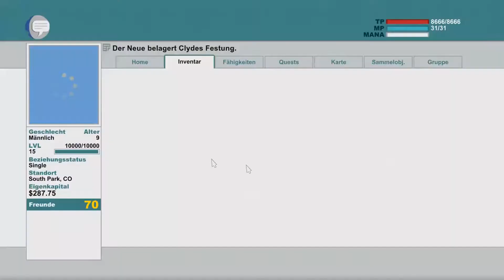#42 die Lasten eines Helden 🏹 South Park - der Stab der Wahrheit 💨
Nova Let´s Play South Park - der Stab der Wahrheit

Was soll ich sagen. Ich bin gefragt. :D

Nova. Ende! :D